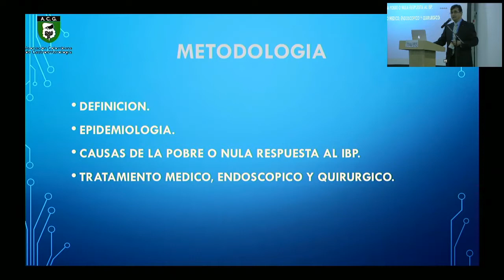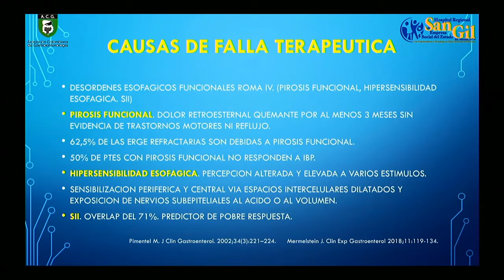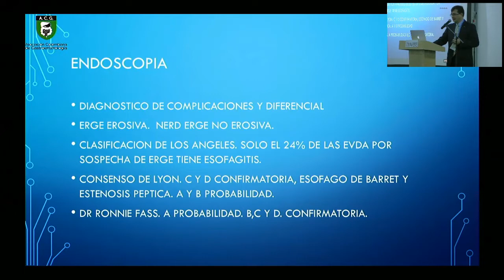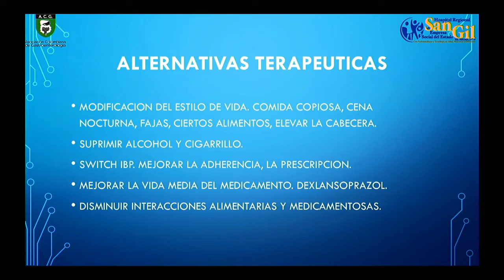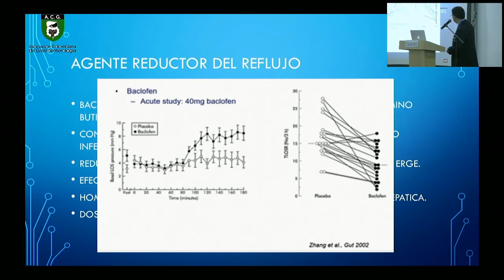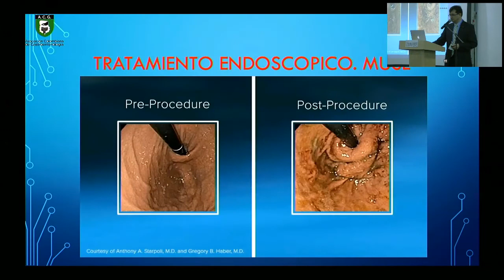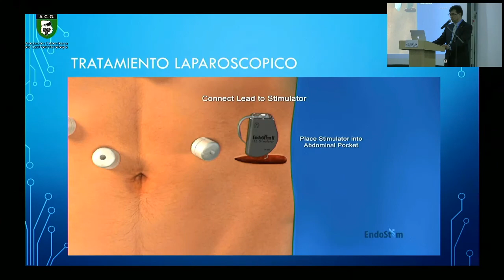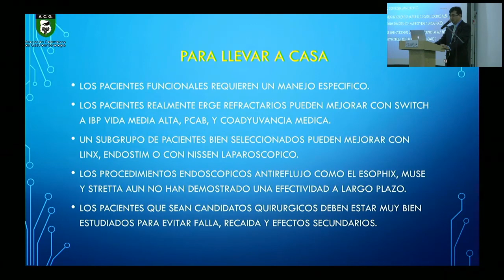06 ERGE refractaria: ¿por qué ocurre y cómo puede ser tratada? Un reto en la práctica clínica.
Giovanni Fuentes, MD.